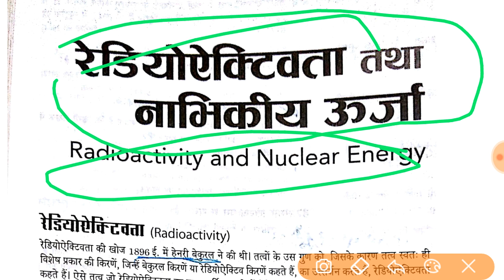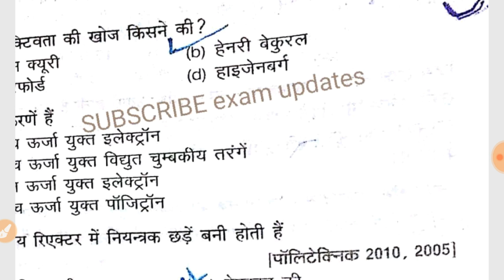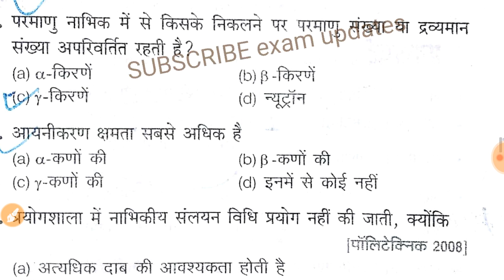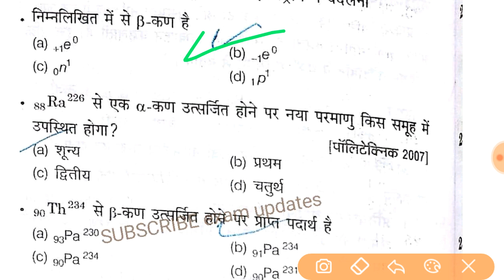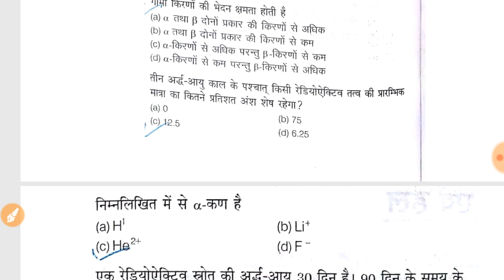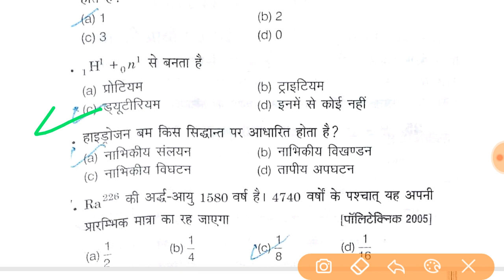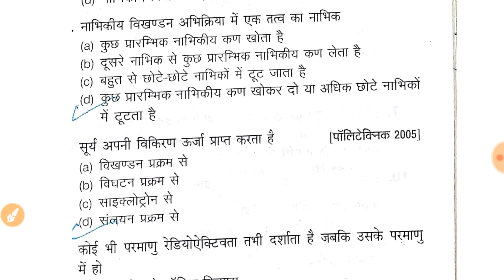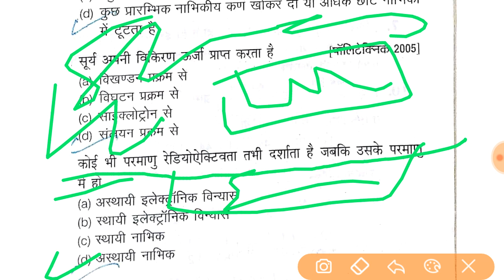polytechnic Entrence most important chemistry chapter | Redioactivity and Nuclear Energy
Redioactivity and Nuclear Energy
up polytechnic
 up polytechnic entrance exam
up polytechnic chemistry
 up polytechnic entrance exam online classes
up polytechnic entrance exam full syllabus
jeecup 2020
up polytechnic entrance exam science classes
Up Polytechnic Entrance Exam 2020 Chemistry Important chapter radioactivity and Nuclear Energy in Hindi
Up Polytechnic

Buy online book from Amazon group A solved paper 2019 in English medium